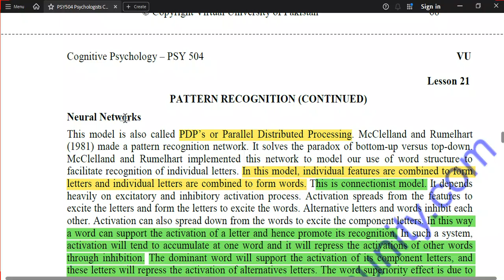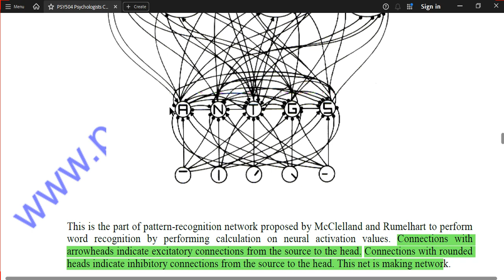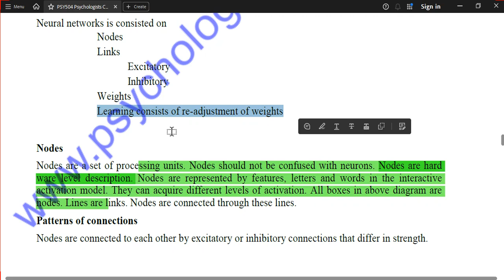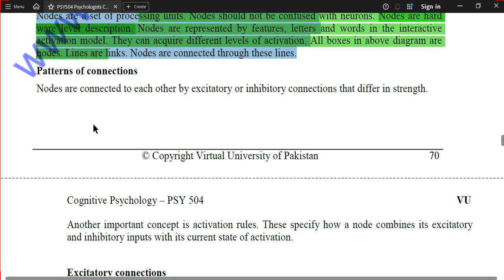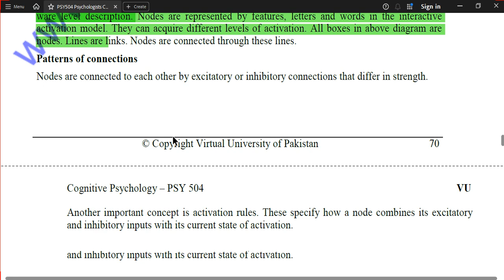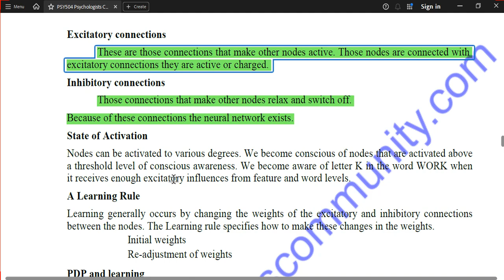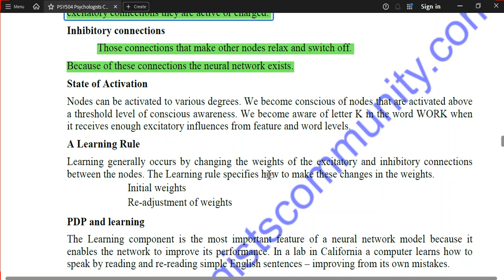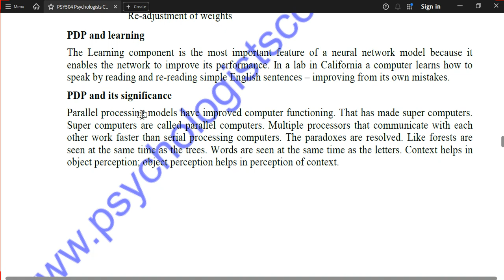PSY504 Cognitive Psychology Short Lesson 21 | PSY504 Midterm & Finalterm Short Lectures | VU Course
Download Highlight Handout PSY504 Cognitive Psychology

PSY504 Cognitive Psychology Short Lesson 22 | PSY504 Midterm & Finalterm Short Lectures | VU Course

The Psychologists Community WhatsApp group for non-registered Virtual University students

To become a registered member of the Psychologists Community WhatsApp group, please fill out the registration form. After filling out the form, you will be added to the authorized group according to your psychology program course. All services will be provided to you on time, free of cost. 😊📋✨